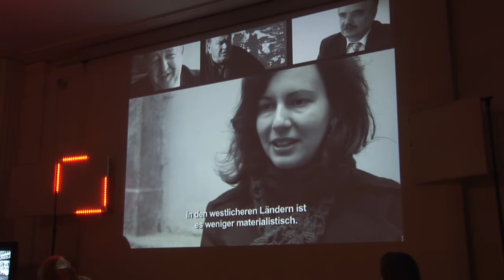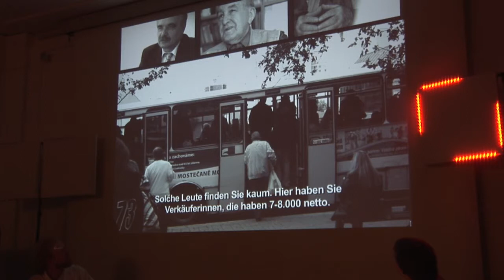V co věříš, Evropo? II. Euro, koruna, marka -- zpět k národní ekonomice?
V co věříš, Evropo? II. Euro, koruna, marka -- zpět k národní ekonomice? (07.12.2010)
Woran glaubst du, Europa? II. -- Euro, Krone, D-Mark -- zurück zur Nationalökonomie? (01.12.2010)

Jeden moderátor, dva experti, publikum a film - během sedmi interaktivních večerů diskutují čeští a evropští odborníci o tom, jaké je ideové jádro evropské společnosti. Téma druhé diskuse (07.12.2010) bylo euro vs. národni ekonomika.

Ein Moderator, zwei Experten, ein Publikum und Film - an sieben interaktiven Abenden diskutieren und streiten tschechische und deutsche Expertinnen und Experten über den ideellen Kern der europäischen Gesellschaft. Thema des zweiten Abends war Euro vs. Nationalökonomie (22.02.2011).